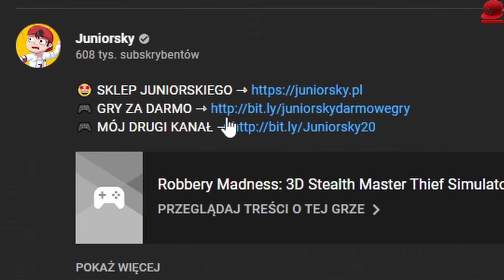PRACUJĘ W NIEMIECKIEJ DROGÓWCE! *praca z krowami* 👮 Autobahn Police Simulator 3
🏈 | Zagrajmy w Autobahn Police Simulator 3 - PL / Po Polsku | Juniorski Gameplay 🏈